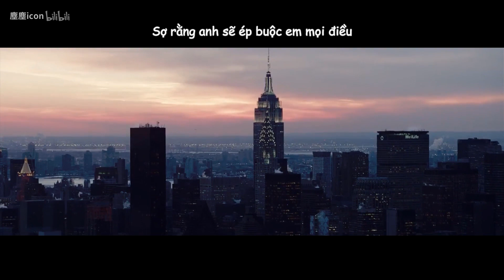[Vietsub] Anh Nhớ Anh Đã Từng Yêu - Dương Dương x Lý Dịch Phong (Bong Bóng Mùa Hè OST)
Một phiên bản Bong bóng mùa hè rất gei =)))

Trans: Hồ Ly Thuần Khiết